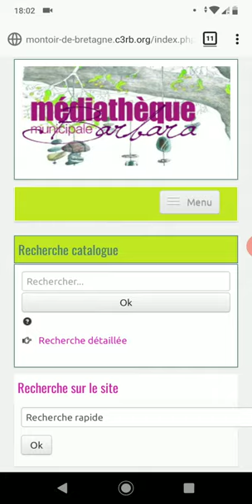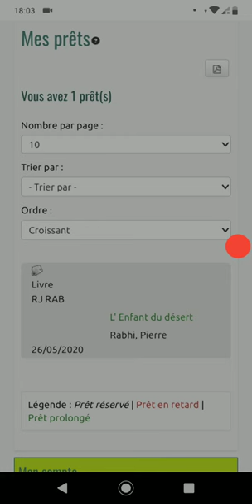comment prolonger mes prêts (version téléphone)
Connectez-vous à votre compte (voir le tuto si besoin).
Et laissez-vous guider pour prolonger les documents qui vous avez empruntés.
En cas de difficulté, n'hésitez pas à nous contacter par mail ou téléphone.